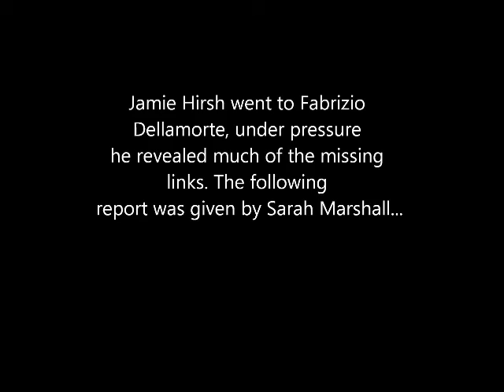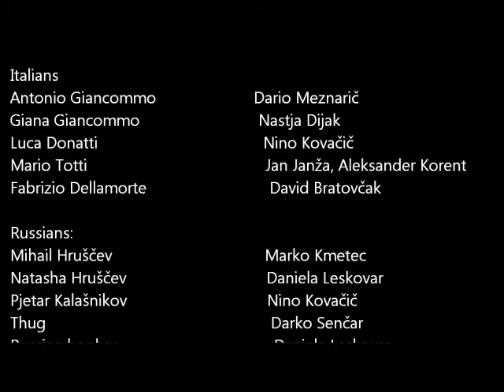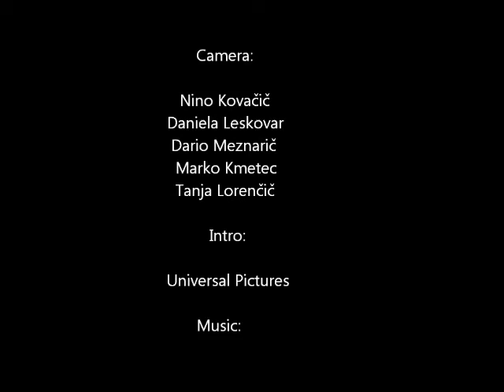LETHAL AFFAIRS Part 5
Lethal Affairs is a short movie created by students of the English language with literature.
The short movie is in a way a version of Godfather.

Cast:

Italian Mafia:
- Antonio Giancommo - Dario Meznarič
- Giana Giancommo - Nastja Dijak
- Luca Donatti - Nino Kovačič
- Mario Totti - Jan Janža, Aleksander Korent
- Fabrizio Delamorte - David Bratovčak

Russian Mafia:
- Mihail Hruščev - Marko Kmetec
- Nataša Hruščev - Daniela Leskovar
- Pjetar Kalašnikov - Nino Kovačič
- Thug - Darko Senčar
- Russian Hooker - Daniela Leskovar

Police Inspectors:
- Jamie Hirsch - Sanja Juhart
- Sarah Marshal - Daniela Leskovar

Informant:
- Bobby Sandler - Žan Petek

Luca Donatti's Co-workers:
- Thug1 - Nino Kovačič
- Thug2 - Marko Kmetec
- Thug3 - David Bratovčak
- Thug4 - Aleksander Korent

Talking Voice: Daniela Leskovar

Sceneplay by: Dario Meznarič
Editors: Dario Meznarič, Daniela Leskovar, Nino Kovačič
Camera: Nino Kovačič, Daniela Leskovar, Dario Meznarič, Marko Kmetec, Tanja Lorenčič

Part 5: What actually happened